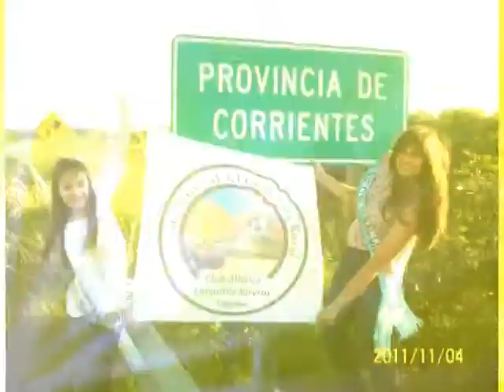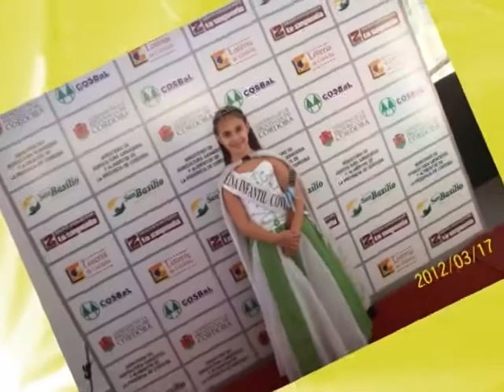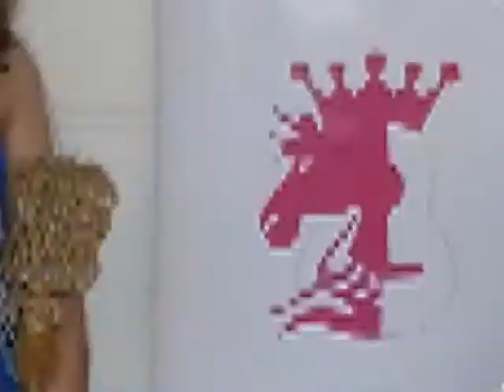Alcira Gigena, 12° Reina Nacional Infantil del Contratista Rural. CAMILA BAROTTO.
Producción H46 Audiovisuales, Alcira Gigena,- Córdoba.